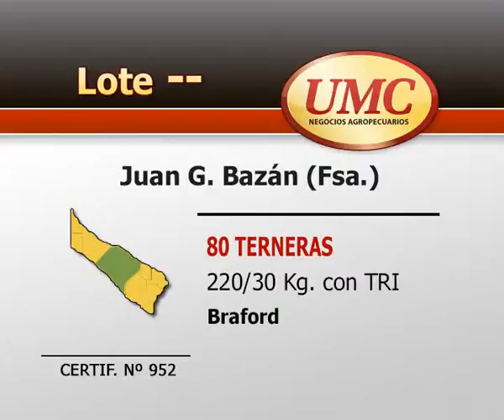UMC 1 4 14 CERTIF 952